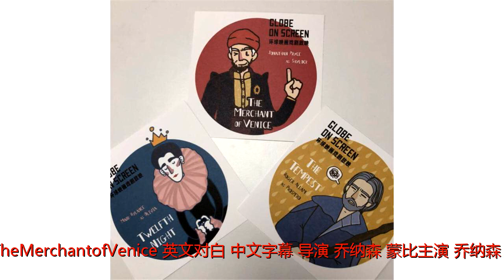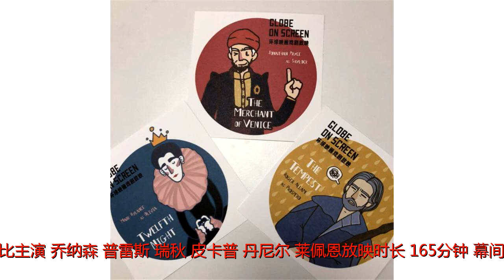当《权力的游戏》中的“大麻雀”，遇上《威尼斯商人》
原标题：当《权力的游戏》中的“大麻雀”，遇上《威尼斯商人》
            说起美剧《权力的游戏》，你先想到的是哪位角色？
抬头比谁都长的“龙妈”？
（风暴降生丹尼莉丝、不焚者、弥林女王、安达尔人，罗伊那人和先民的女王、七国君王、疆域守护者、多斯拉克大草原的卡丽熙、打碎镣铐者、龙之母丹妮莉丝·塔格利亚，能一口气读完的都是英雄）

死而复生却被定义Know nothing的“囧雪”，琼恩·雪诺

还是后两季才有戏份、但瞬间秒杀众人的大Boss异鬼“夜王”？

据统计，《权力的游戏》中有上百个家族，每个家族都有不同的封地，不同的习俗。
烧脑的同时，每个性格迥异的角色也让故事的情节和条线发展变得更为充实。

除了上述的经典角色，《权力的游戏》中的许多配角也是大有来头。
戛纳影帝、托尼奖得主乔纳森·普雷斯，在剧中饰演的总主教“大麻雀”（HighSparrow），就为大热美剧《权力的游戏》增添了不少色彩。
毕竟人家也是直接抓捕囚禁太后瑟曦和皇后小玫瑰的人…

乔纳森·普雷斯在美剧《权力的游戏》中饰演“大麻雀”
乔纳森·普雷斯，1947年6月1日出生在威尔士的霍利威尔，演员。父亲是一名煤矿工人，母亲是商店收银员。16岁时乔纳离开父母，进入一所艺术学校读书，开始对戏剧产生兴趣，后来在伦敦皇家戏剧艺术学院学习表演。毕业后他加入了利物浦人人剧院，成了一名艺术总监。
在上世纪70年代，他就出演过《驯悍记》、《哈姆雷特》等莎翁名剧。
2013年，67岁的乔纳森再次回归剧场，饰演了莎翁四大喜剧之一《威尼斯商人》中的吝啬鬼夏洛克，奉献了令人印象深刻的“恶人”演绎。

2016年，该版《威尼斯商人》以原班人马来华演出，获得广泛好评。
2018年，这部经典以高清戏剧影像的形式再度归来。

环球映画戏剧放映
《威尼斯商人》
The Merchant of Venice
（英文对白，中文字幕）

导演：乔纳森·蒙比
主演：乔纳森·普雷斯/ 瑞秋·皮卡普/ 丹尼尔·莱佩恩
放映时长：165分钟，幕间休息15分钟
美丽且富有的鲍西娅小姐向她的求婚者们出了一道难题，胜者赢美人。追求者巴萨尼奥远道而来，为求婚而托朋友安东尼奥向犹太“奸商”夏洛克借贷三千金币。巴萨尼奥最终解决了难题抱得美人归，但天有不测风云，安东尼奥的商船被风浪损毁，无力偿还借款。早就对安东尼奥怀恨在心的夏洛克对他身上的一磅肉虎视眈眈……
《威尼斯商人》作为莎士比亚从浪漫喜剧向悲剧创作过渡的重要作品，随着时代更迭而广受争议。话题超越了表面的公平与宽恕、仁慈与卑鄙，审视了社会中的种族分歧与个体的自私性。在此版中，导演乔纳森·蒙比赋予了每一位角色善与恶两种特质，没有谁是纯粹正义或者邪恶的化身。
舞
台
映
像

《第十二夜》
2018年1月21日（周日）19:00
《威尼斯商人》
2018年2月4日
（周日）19:00
《暴风雨》
2018年3月3日
（周六）19:00

无
地点：上海美琪大戏院
上海市静安区江宁路66号（近奉贤路）
票价：120元 150元
*以上为高清戏剧影像放映，非现场演出。
现在购买两张以上观演票，
还有机会获得环球映画限量的明信片一套哦！

数量有限，先到先得
空·